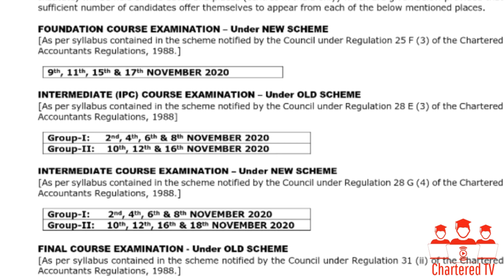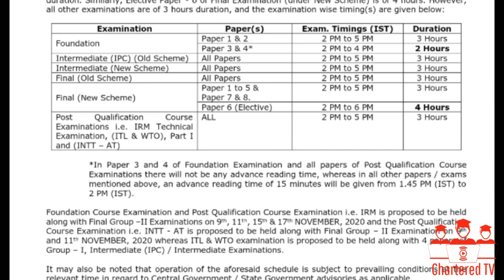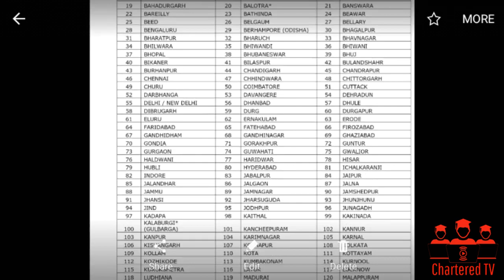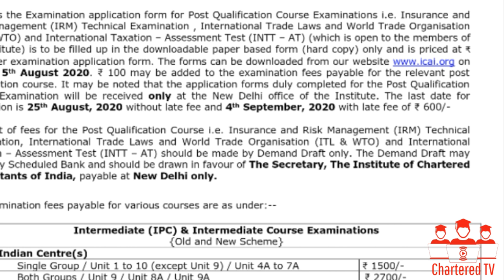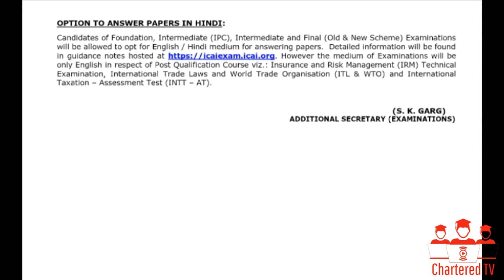ICAI Released Exam Dates For Nov 2020 CA Exams - ICAI Important Announcement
Chartered TV is a channel related to students doing professional courses and also source to provide all related

- Official Announcement
- Press Release
- Notification
- Eduactional Information